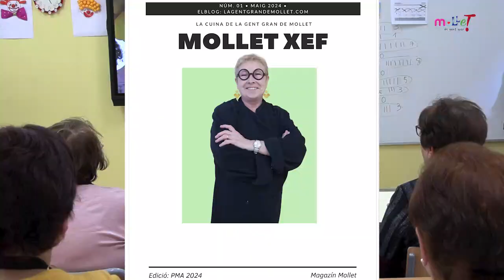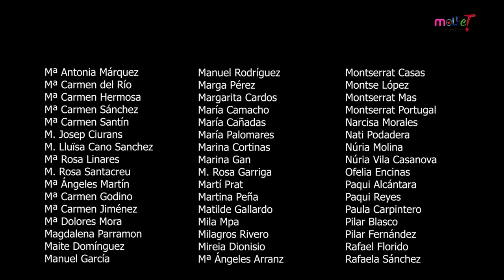Per molts anys 2024